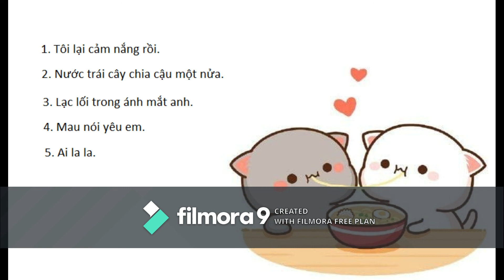[ Nhạc Trung ] Nhạc Tik Tok Dễ Thương.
0:00 ~ 2:27 Tôi lại cảm nắng rồi
2:30 ~ 5:33 Nước trái cây chia cậu một nửa
5:35 ~ 8:40 Lạc lối trong ánh mắt anh
8:42 ~ 12:14 Mau nói yêu em
12:16 ~ 15:10 Ai la la.